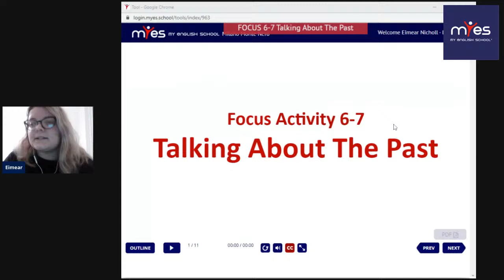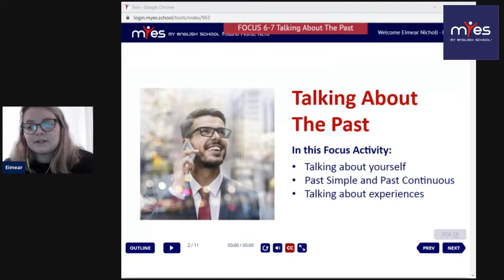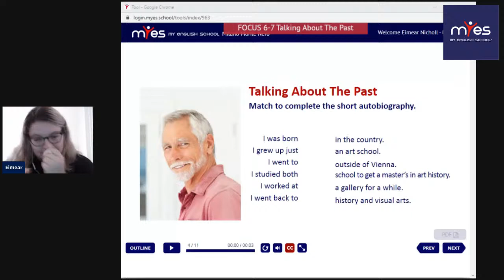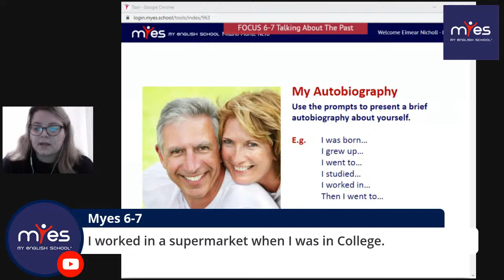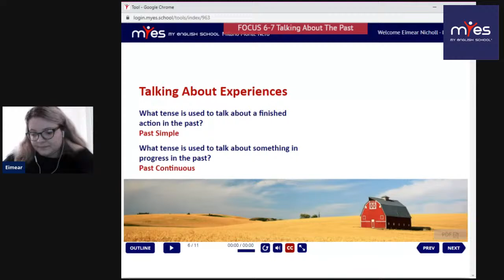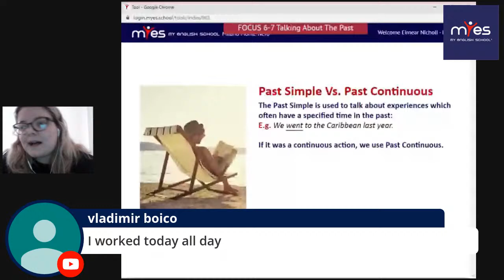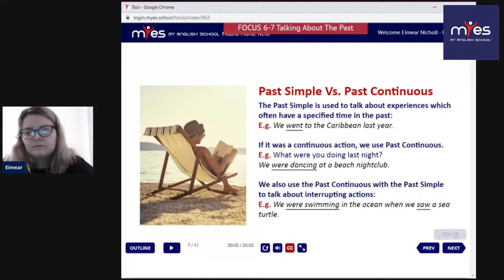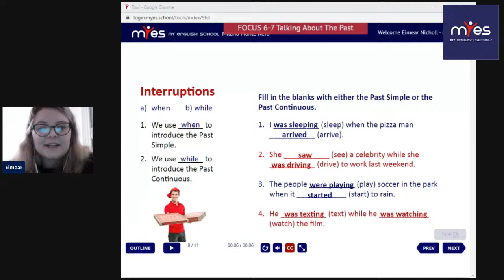6-7 Talking about the past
6-7 Talking about the Past